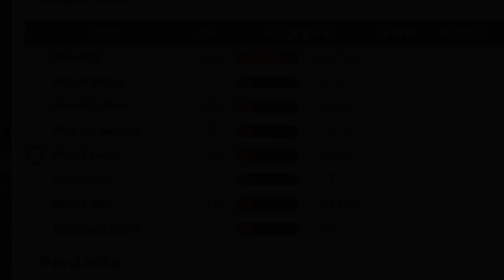Dofus Rétro | Quelles Classes Jouer En Multicompte ? | Préparer Son Rush Serveur #3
Quelle classe jouer en Multi-Comptes ? On en parle aujourd'hui ! 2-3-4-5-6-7 ou même 8 comptes !

Aujourd'hui troisième vidéo de la série "Préparer son rush serveur", on parle des compos multicomptes et de l'utilité/de la synergie des classes !

                      Je suis la partie utile de la description.

► Avant tout, si ça te plait, n'hésite pas à liker, ça fait zizir, c'est gratuit et ça prend 1 seconde !

► Si t'as des questions ou avis objectifs à donner, l'espace commentaire est fait pour toi, sache que j'essayerai au maximum de répondre !

► Liens vers mes différents réseaux pour me suivre et être informé en temps réel de mes projets :

■ Twitch pour les lives en direct
■ Le blog pour les adorateurs de la lecture d'articles à l'ancienne
■ Twitter et Discord pour les annonces en "temps réel" de tout ce qui peut se passer d'intéressant, que ce soit dans mon contenu ou dans les news que je juge importantes !

👉 L'info du jour : Saviez-vous que le fait de jouer à 8 vous permet d'xp 4.7x plus qu'un joueur seul dans son combat ? (Il faut, pour que chacun des joueurs compte dans le bonus, que chaque joueur ai au moins 1/3 du lvl du plus haut niveau du groupe !)